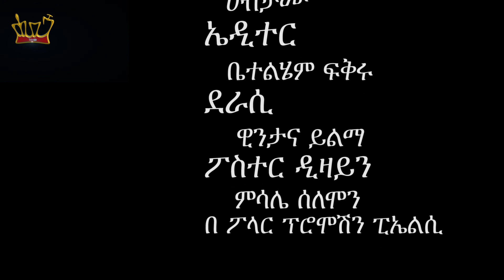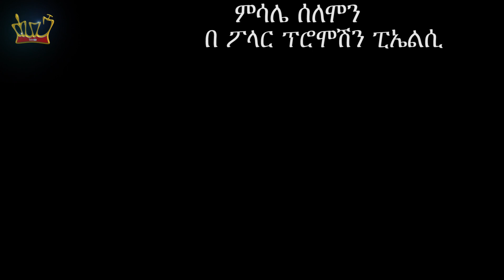Ambula አምቡላ በጣም አስቂኝ የበአል ድራማ Amharic Comedy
Very Funny Ethiopian New Year Special Comedy Dram Ambula አምቡላ